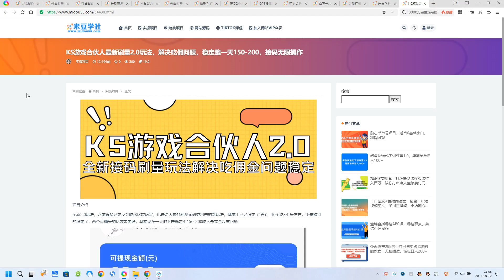KS游戏合伙人最新刷量2.0玩法，解决吃佣问题，稳定跑一天150-200，接码无限操作